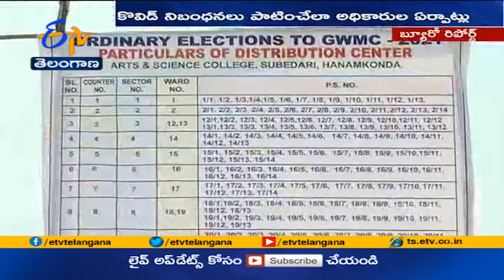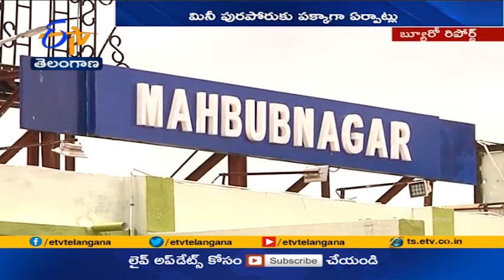ALL Arrangements Set For Warangal & Khammam Municipal Corporation Elections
రాష్ట్రంలో మినీ పురపోరుకు యంత్రాంగం ఏర్పాట్లు పూర్తిచేసింది. రెండు కార్పొరేషన్లు, ఐదు పురపాలికల్లో శుక్రవారం పోలింగ్ జరగనుంది.  సిబ్బందికి ఎన్నికల సామగ్రిని పంపిణీ చేశారు. కరోనా తీవ్రత దృష్ట్యా అవసరమైన అన్ని జాగ్రత్తలు తీసుకుంటున్న అధికారులు సిబ్బందికి ఫేస్ షీల్డ్ లు, శానిటైజర్లు, మాస్కులు పంపిణీ చేశారు.